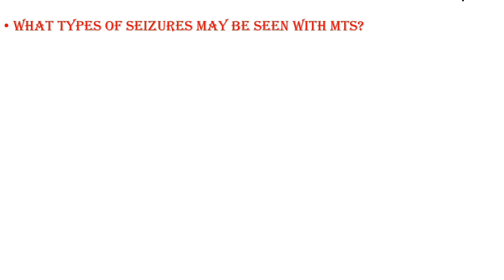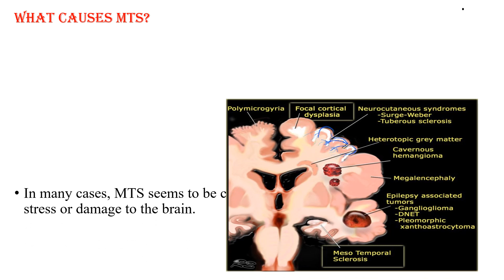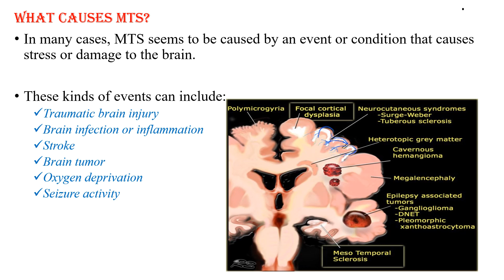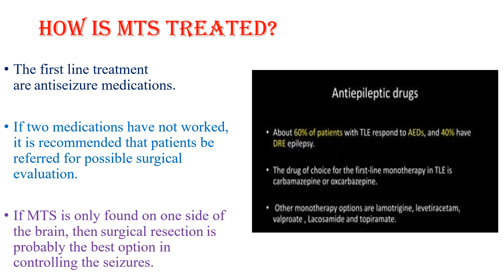Mesial Temporal Sclerosis (MTS)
Definition ,symptoms,causes ,diagnoses and treatment of MTS